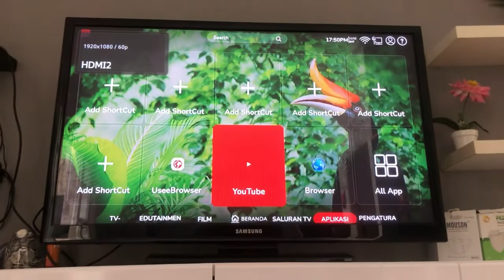Rutinitas irt dari nyiram tanaman sampe beberes rumah dinikmatin aja